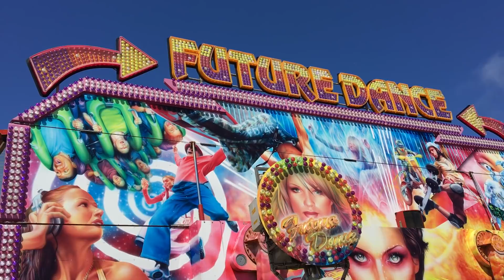Tramore Amusement Park 2018 - Part 2/5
It's officially summer and you know what that means, Tramore Amusement Park is now open 7 days a week until September! :)